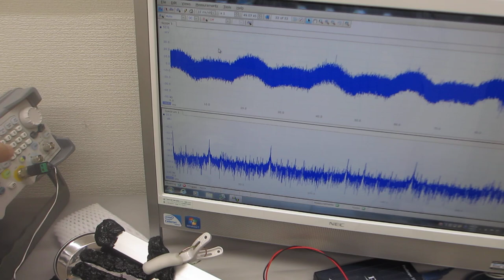超音波プローブによる、ダイナミック制御システム（超音波の発振制御システム）